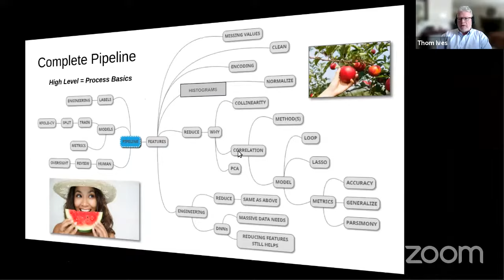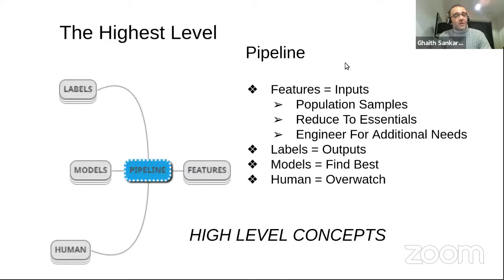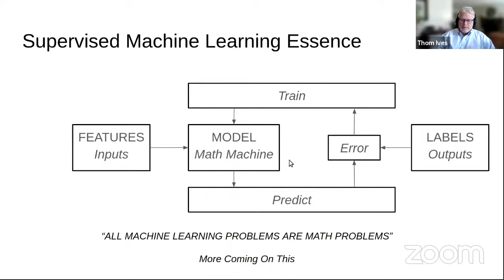Automating Supervised Machine Learning Pipeline Development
Is there such a set of methodologies for data science and machine learning? YES!  This talk will walk you through a high-level coverage of these methods and learn how to automate a supervised machine-learning pipeline.

About the presenters:

Thom Ives founded Integrated Machine Learning & AI, which is a very large group of data scientists who seek to grow and learn MORE TOGETHER. He is a leading data scientist and has developed a wide range of analytical models using multi-physics, data, and experiments. While Thom loves predictive modeling, his real passion for the data science space is making sure that data is clean from collection to storage for achieving the greatest overall return on data for all from retrieval. Thom is married and has 9 kids = 4 bios + 5 internationally adopted. He also has an awesome son-in-law that he is close to, AND he also regularly adopts amazing people from around the world! He lives in Eagle, Idaho, USA.

Ghaith Sankari has an AI bachelor's degree from the University of Aleppo, and he is the founder of AI-HUT (Dubai, UAE). He is also a mentor in AI4Medicine Specialisation.

Table of Contents:
0:00 – Introduction
2:50 – The highest level
9:26 – Supervised machine learning essence
12:21 – Features - Missing values
13:45 – Features - Data cleaning perception Vs reality
17:36 – Features - Encoding
22:26 – Features - Normalize
32:13 – Correlation - Methods
39:29 – Engineering features
50:02 – Human oversight
50:28 – Complete pipeline